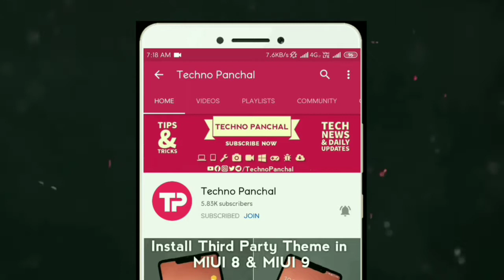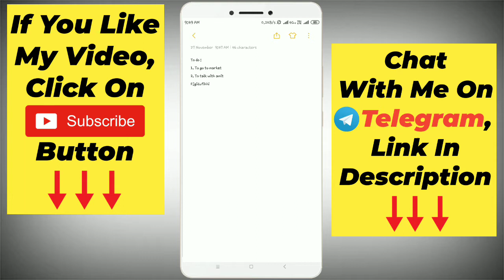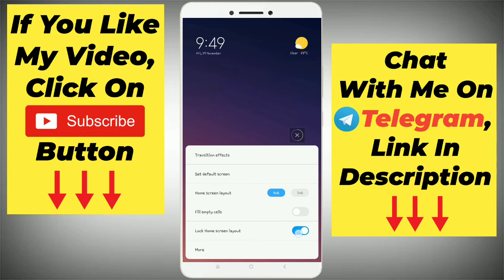How to Add Notes On Home Screen In Any Mi Phone | Add Sticky Notes In Xiaomi Phone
Hello Guys !
In this video, i have tell you that how we can add notes on home screen of any Xiaomi Phone by doing so we can remember our work to do on a perticular time.

Download Windows 11 ISO File | Windows 11 Download Link | Install Windows 11 64 Bit | Windows 11 ISO

How to Turn On/Off Flip to Silence Ringer in MIUI8 or MIUI 9 | फ़ोन उल्टा रखते ही silent    हो जायेगा

Set Data Limit In MIUI 12 | Enable Data Usage Limit In MIUI 12 | Turn On Daily Data Limit In MIUI 12

Techno Panchal 🙏